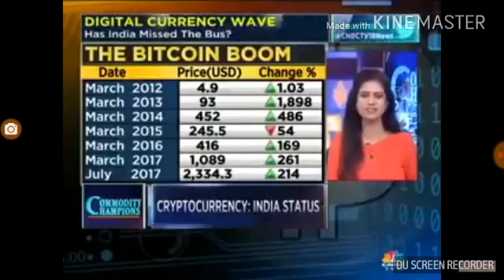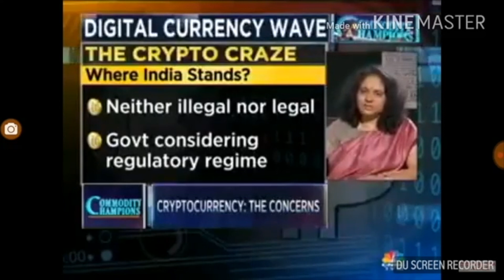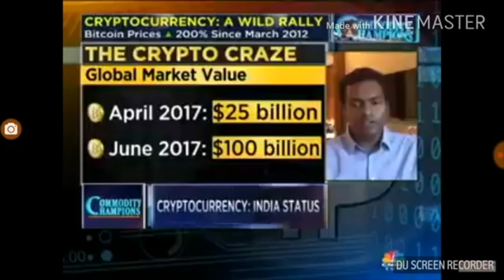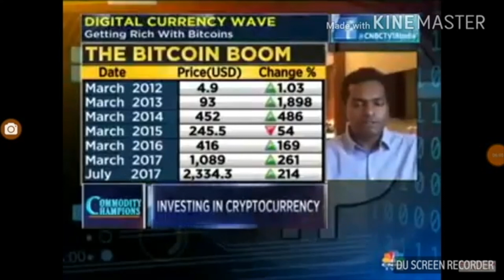Big update For Those Who Invest In Bitcoin $10,000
Big update Those who invest in Bitcoin in India.

CryptoDragons Ultimate Spreadsheet !!!

Get $10 worth of Bitcoin for when you set up your coinbase wallet and buy $100 worth of Bitcoin:

Bitcoin: 1KDsogJhVQn6N6KdwoadyUyY5wuPM1JdYg

BCC:
8eQey5ZkzYCD8meH3fm1KUEkYMQRJ7CEpv